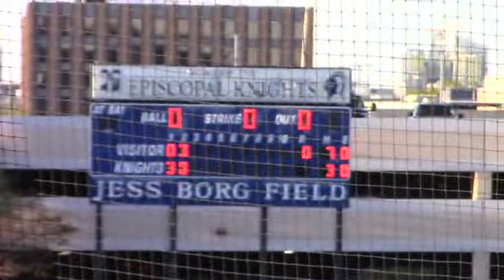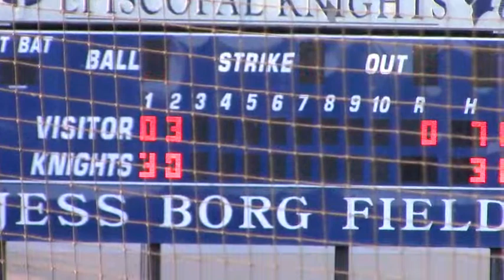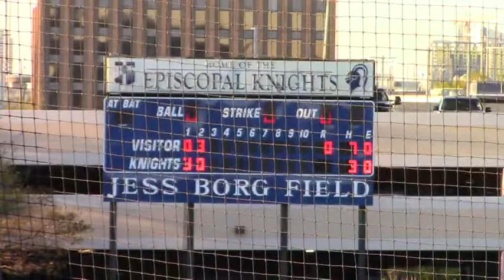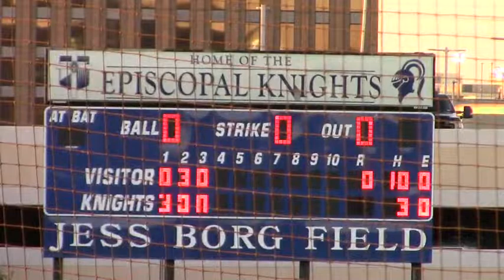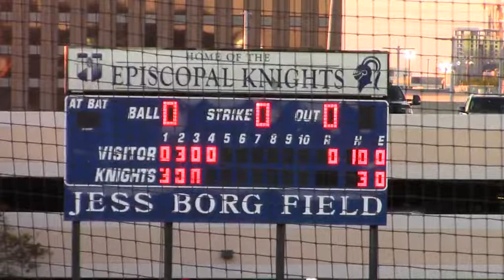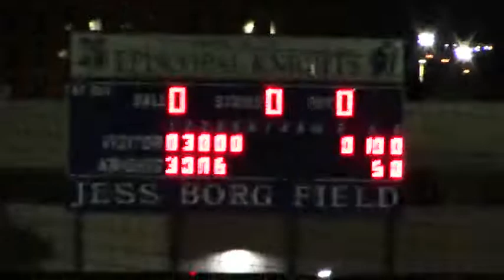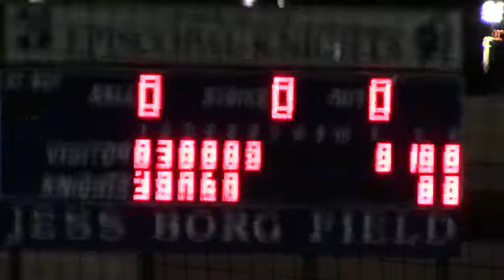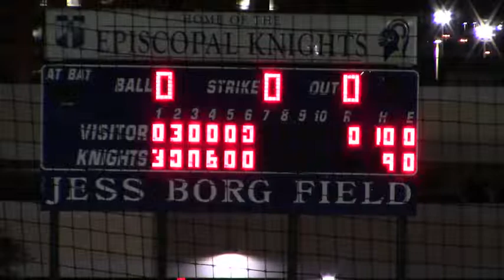3_18_21 GCISD S2 - Patrick Hardesty - Episcopal Var vs. Milby Game 2.mp4